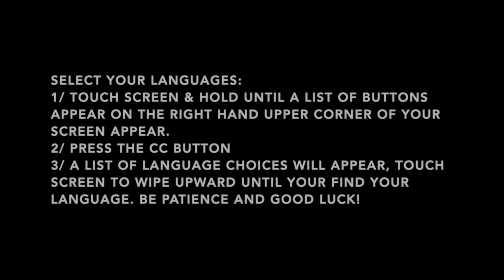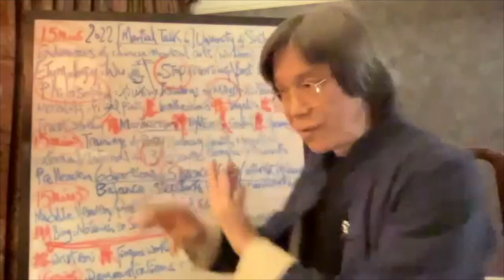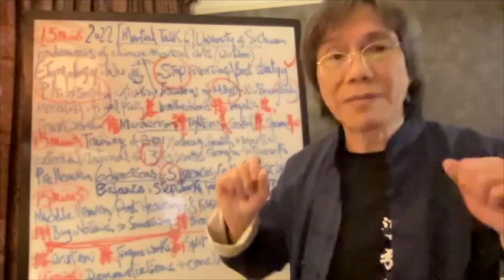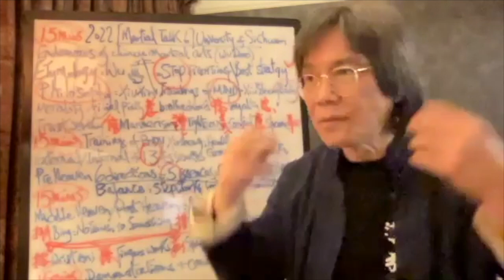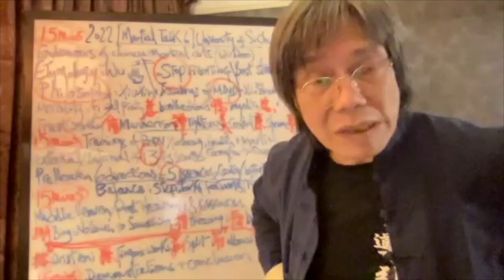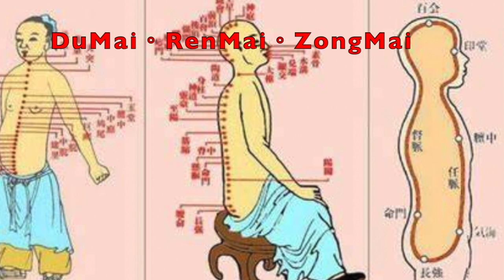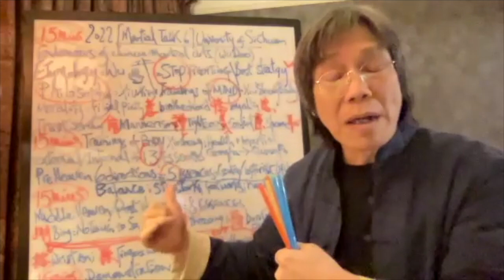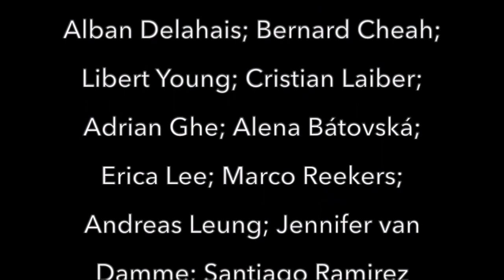Endeavours of Internal Movements of spine in 5 Essences Pt.3 (UTMA06*69) 13 mins.